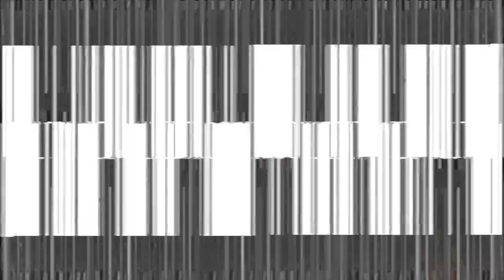Edwin Perry Manchester - My Illness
Made out of a couple improvisations from 8/15/24 and 8/16/24 using Microgranny, Kaoss Pad 2, Rucci Bent Time Drive, Mini Kaoss Pad 2, Bastl Thyme, Joyo D-Seed II and RV-10 Tri-Reverb. Uses a bunch of samples I had loaded on the Microgranny for various other things; the opening vocal sample was for a Still song that we never recorded, there is a loop of the score to the film The Passing (the same loop used for the DVD menu of the BCI release), there is a recording of a tape loop I made in 1997, etc etc